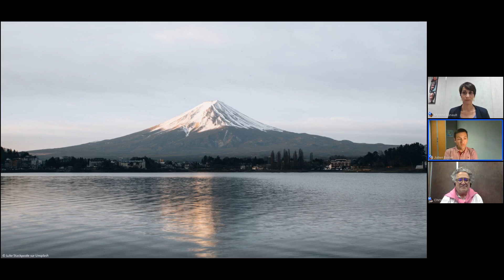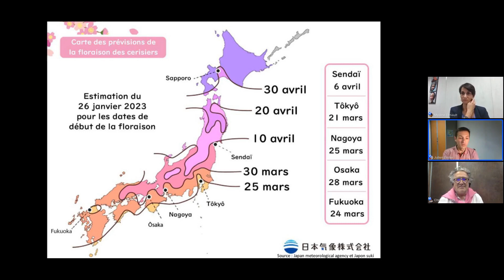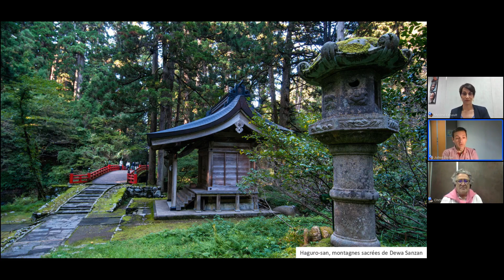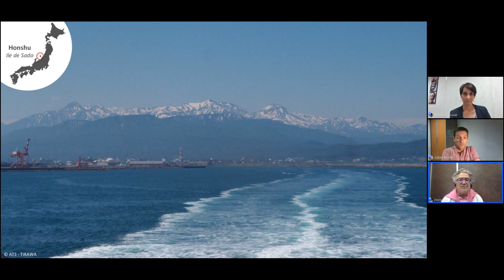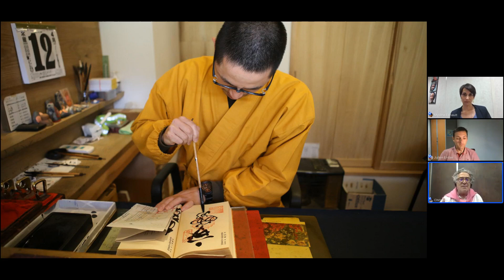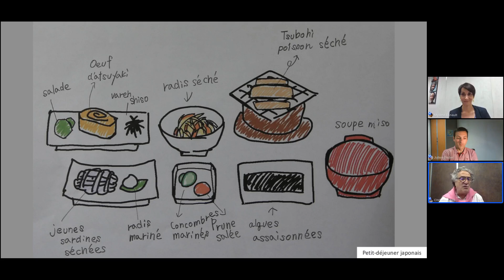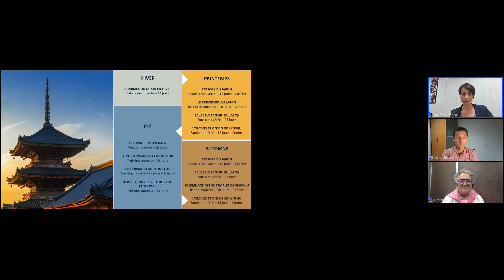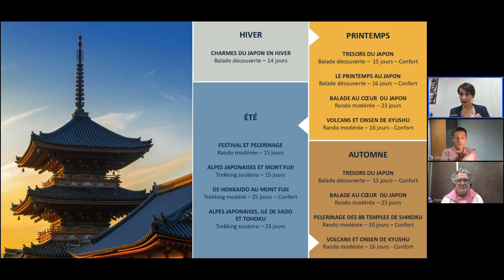[Replay Vidéoconférence] Japon, dans les secrets de la huitième merveille du monde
Pays de tous les contrastes, le Japon étonne ne serait ce déjà par ses traditions séculaires et l’ultra modernité de ses mégalopoles. Mais voyager au Japon c’est aussi visiter de sublimes temples et sanctuaires, explorer une nature préservée entre campagnes et volcans, forêts et lacs... Que ce soit en été dans les Alpes japonaises ou sur le Mont Fuji, en automne sur l’île de Shikoku, en hiver sur l’île d’Hokkaido ou au printemps sur Honshu… Le Japon se prête aux 4 saisons, chacune donnant au voyage une dimension particulière.

Quelle est la meilleure période ? Quelles sont les différences entre les îles ? Quel itinéraire privilégier... ? Julien Erster, créateur de voyages pour le Japon  et Christian Juni, co-fondateur de Tirawa et fin connaisseur de ce pays vous révèlent tous les secrets sur la merveille nipponne.